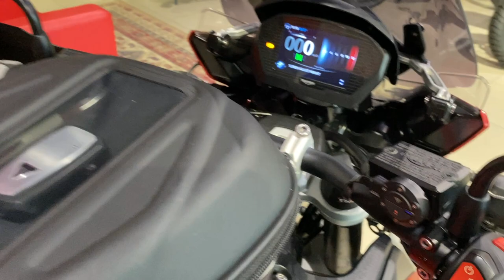Triumph Tiger 1200XRT Red, 2018